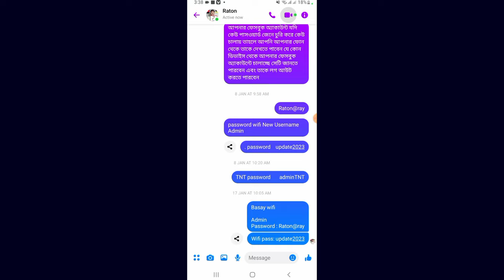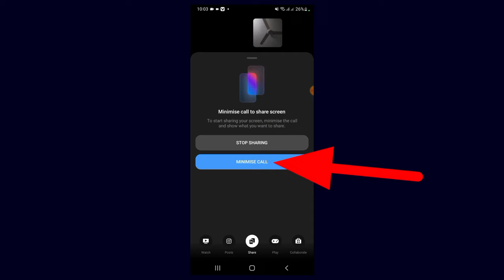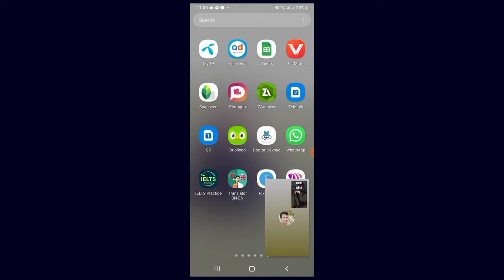how to messenger video call screen share 2023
The video call screen share settings in messenger have been updated as we used to give it earlier but now in the new system screen share has to be given in video calls.  How to Share Video Call Screen on Messenger.

messenger video call screen share
messenger video call skin share
messenger video share
messenger video call screen share 2023

messenger video share screen